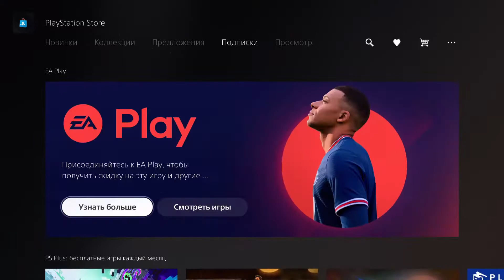Ранний Доступ к Battlefield 2042!! И как его Получить на всех платфомах)))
Это видео для тех кто незнает как получить 10 часовую версию игры и когда выйдет игра для тех кто купил Gold и Ultimate версию игры
# Battlefield2042
Пиши комментарии!!!